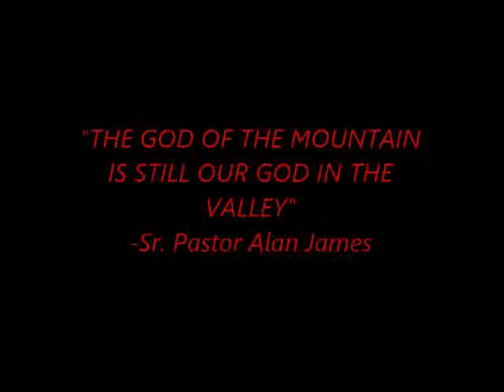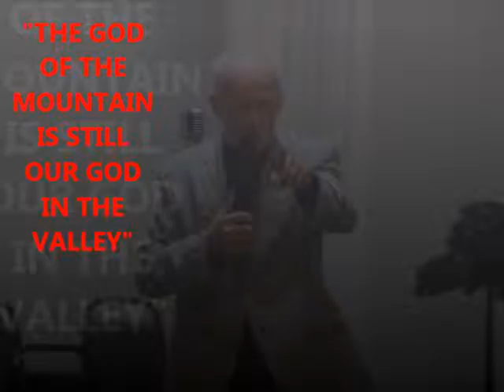"The God of the Mountain Is Still Our God in the Valley" -Sr. Pastor Alan James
Sr. Pastor Alan James - Preaching "The God of the Mountain Is Still Our God in the Valley" on Sun, 8/2/2015. With a heavy heart for the down and out, Pastor James exhorted from the 23 Psalm reminding the congregation that Jesus is both transcendent and imminent in power!